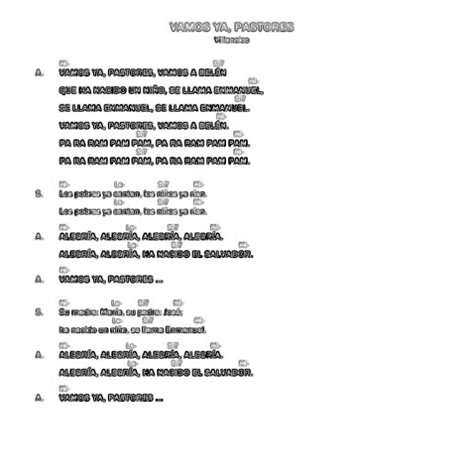Villancico. Vamos ya pastores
Camino neocatecumenal